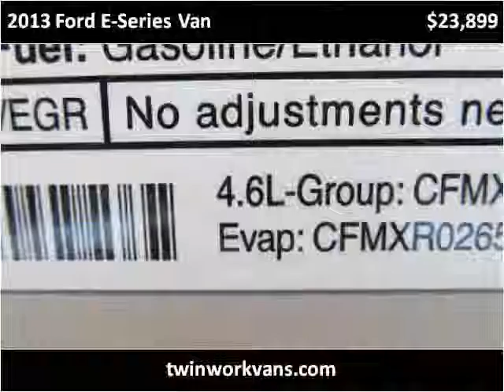2013 Ford E-Series Van Used Cars Spencerport NY